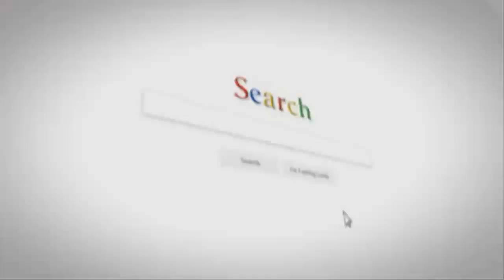李冰冰節目中自曝缺點 一句話把吳昕都聽傻了